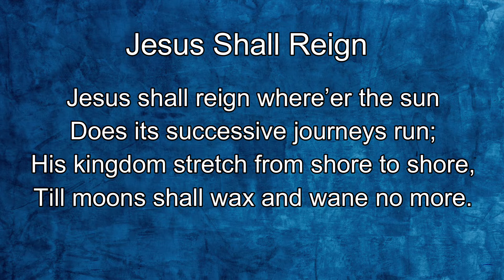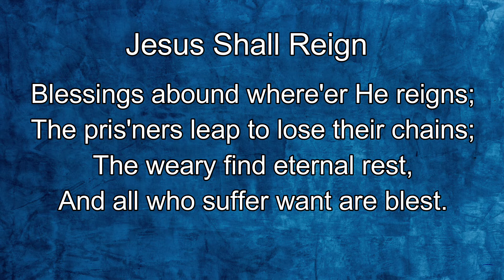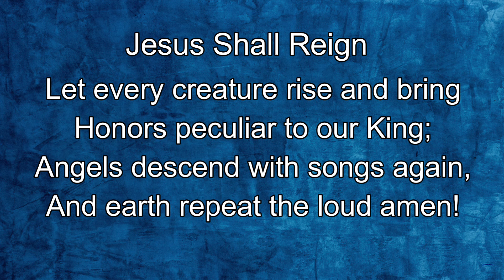227 – Jesus Shall Reign